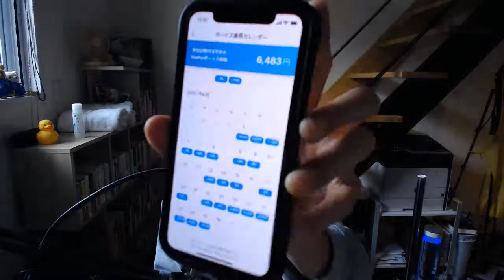【億万長者合宿レイジ】第882話：PayPayから、ほぼ毎日お金が入金されています。証拠あり。